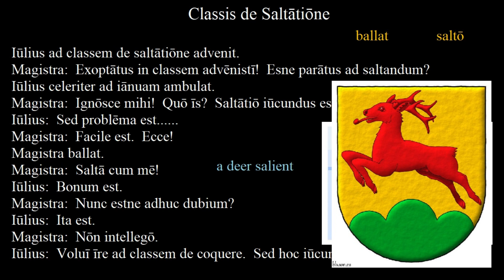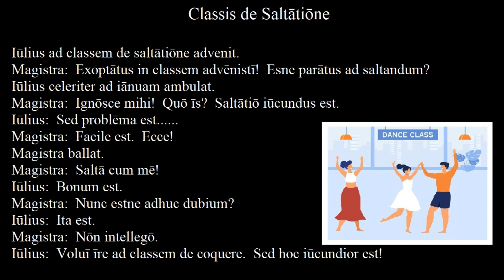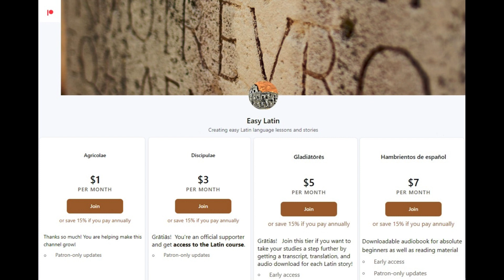Duolingo Stories in Latin #16 | Learn to Speak about your Daily Routine in Latin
In this series of dialogues, we will be learning “everyday Latin”:  the Latin required to talk about your daily routine and some more modern things that you won't find in ancient literature.  These are dialogues adapted from Duolingo's Stories and are intended for people who have gone through my lessons and are at least a strong beginner.

Duolingo Stories in Latin #15
Learn to Speak about your Daily Routine in Latin